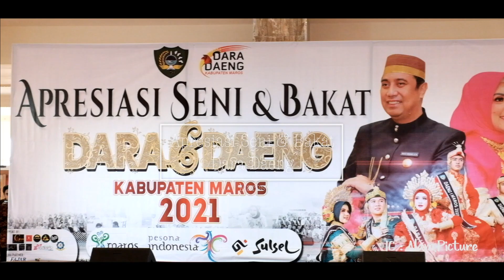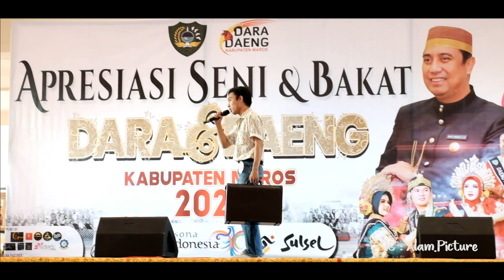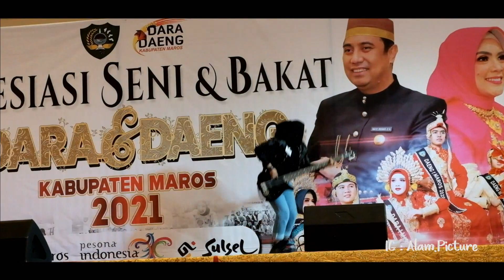APRESIASI BAKAT DAN SENI DARA DAENG 2021 MENGGELEGAR DI GRAND MALL MAROS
Apresiasi bakat dan seni para finalis Dara Daeng Maros merupakan salah satu tahapan menuju grand final. Dilaksanakan di Grand Mall Maros pada tanggal 09 Februari 2021 sejak siang hingga malam.

Jumlah peserta yang menampilkan bakat dan seni yaitu 30 orang yang terdiri dari 15 orang Dara dan 15 orang Daeng. Para finalis menampilkan bakat dan seni sesuai plihan mereka dengan melakukan latihan intens.

Penampilan terdiri dari nyanyi solo, puisi, tari, teater, musik, monolog, ceramah, silat dan mendongen. Kegiatan tersebut dihadiri oleh ibu Bupati Maros Ulfiah Nur Yusuf Chaidir Syam, Disbudpar Maros, Perumus, Pembina dan Dewan Senior FKDDM juga warga Maros. Para penilai terdiri dari Dewan Pembina FKDDM (Syamsul Bakhtiar Ass), Dewan Perumus (Maulidia M), Demisioner FKDDM 2020 (Nurfadilah Idris), Ketua Duta Wisata Sulsel (Fadel Ahmad) juga demisioner Sanggar Paraikatte (Simon).